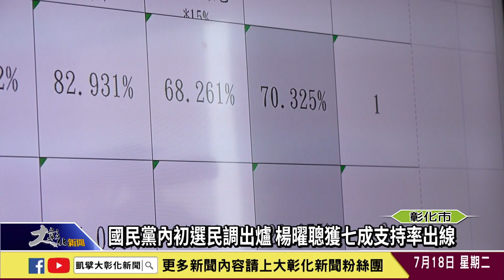1120718 國民黨內初選民調出爐 楊曜聰獲七成支持率出線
國民黨立委彰化縣第二選區黨內初選民調結果出爐，由彰化縣黨部主委公布結果，兩位參選人平均支持率是楊曜聰為70.325%，葉論昶為 29.675%，由楊曜聰勝出，楊曜聰也在第一時間對葉論昶表達感謝之意！